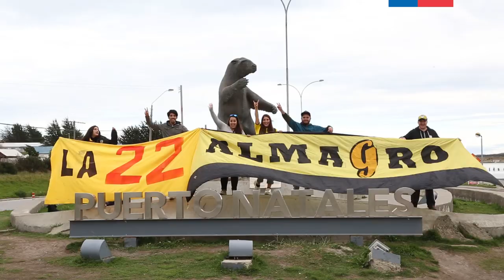Banda Guachupé en Magallanes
Espectáculo musical. Guachupé ofreció conciertos en Puerto Natales y Punta Arenas. Ambos eventos, organizados por la Seremía de las Culturas, las Artes y el Patrimonio, estuvieron marcados por la presencia de "La 22", la fiel hinchada de la agrupación santiaguina. Revisa parte de lo que ocurrió.